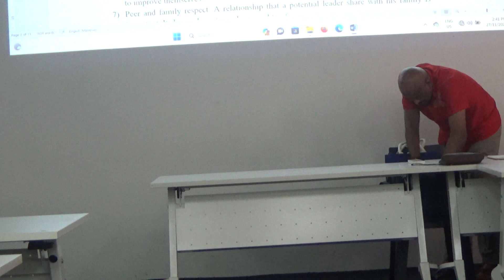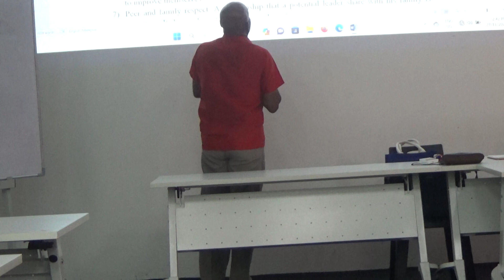271123 - Part 3 ENG 2143